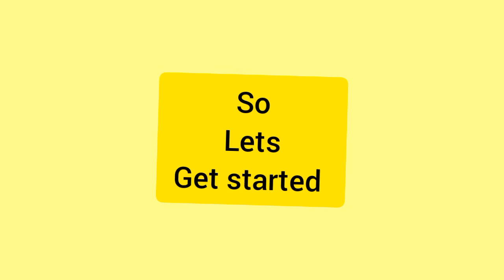কাজীর দেউরিতেই ভিডিও করলাম সাইকেল নিয়ে